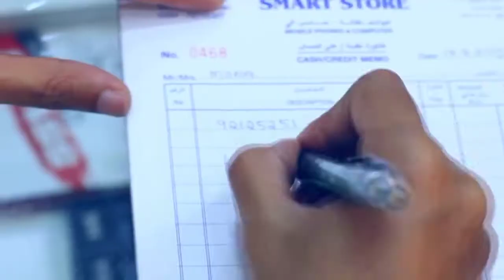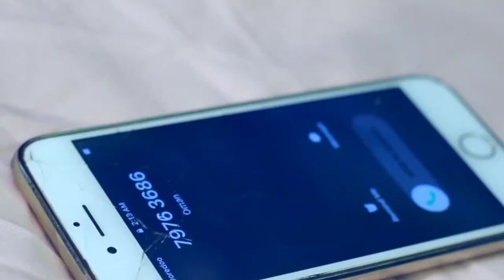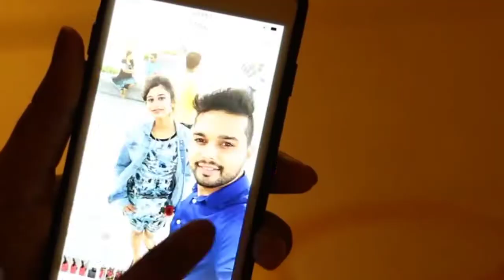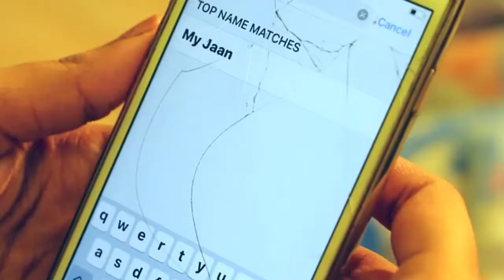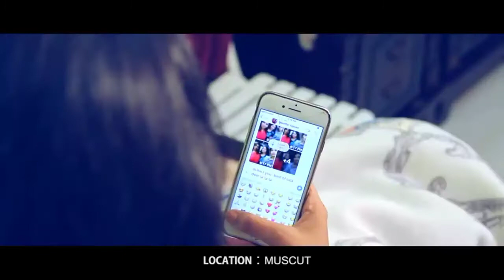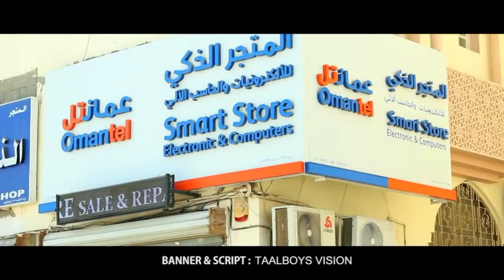Neram Pularuneram Nee ini anayumo Thanseer koothuparamba new malayalam mappila album song 2021